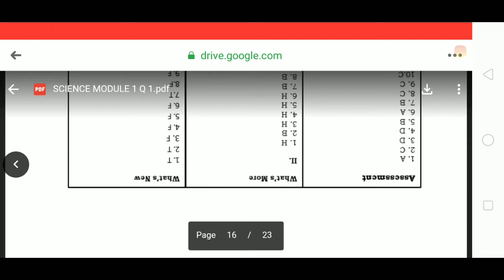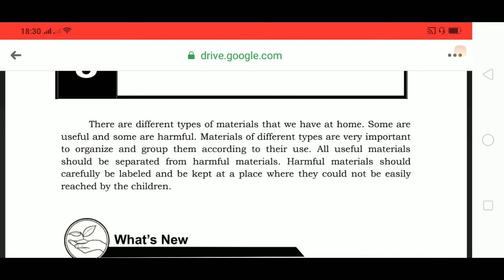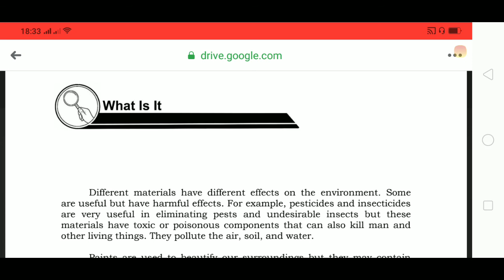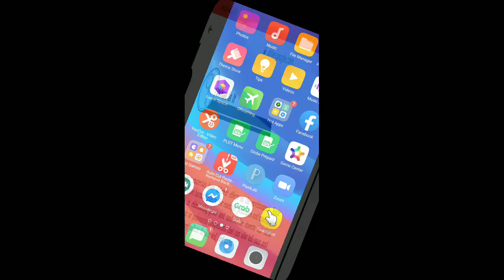SCIENCE MODULE 1 L3 A1 QTR 1